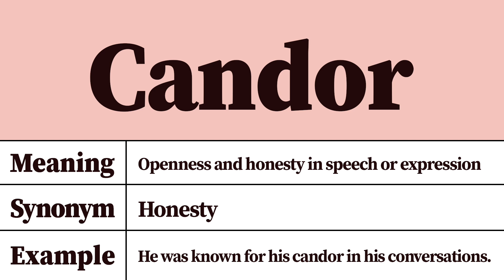Candor Meaning and Definition